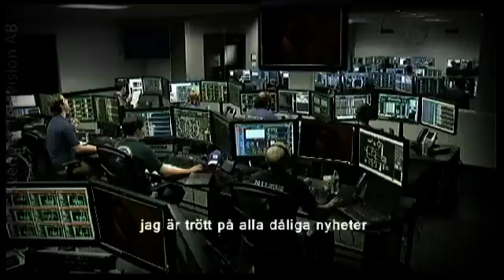The Bureau Trailer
This is a Promotional Video I did for SVT's Landet Runt.